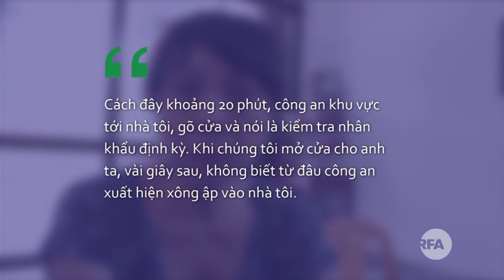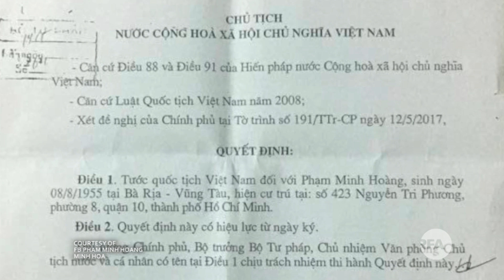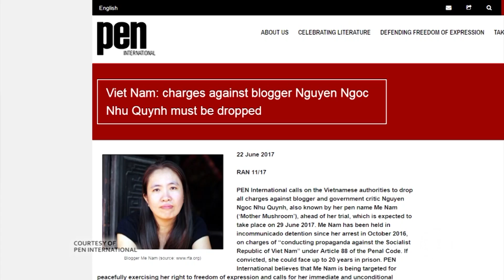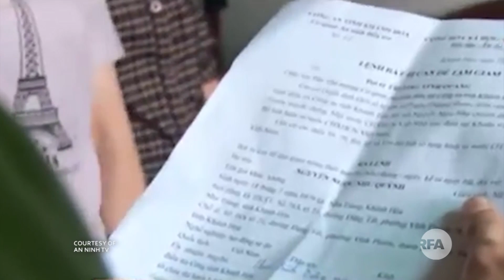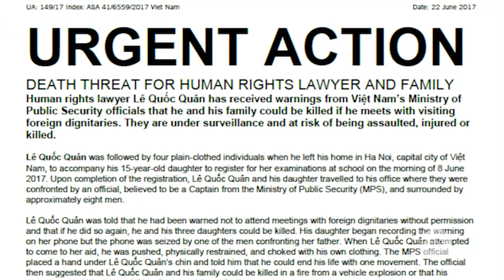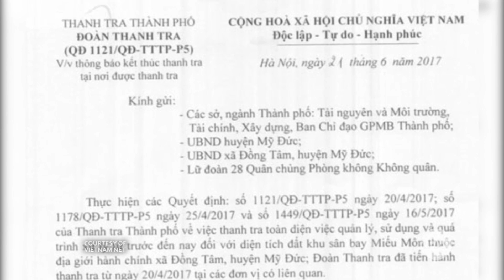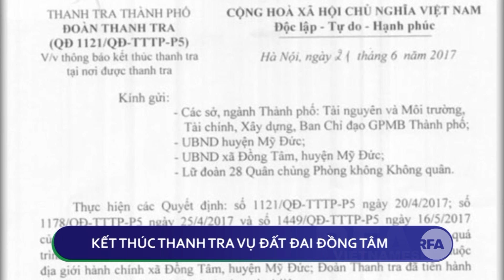Bản tin Việt Nam 23/06/2017| © Official RFA Video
Cựu tù nhân Phạm Minh Hoàng bị bắt đưa đi
Văn bút Quốc tế kêu gọi hủy bỏ cáo buộc đối với Mẹ Nấm
Hành động ngăn chặn đe dọa giết đối với gia đình cựu tù chính trị Lê Quốc Quân
Quân đội có chủ trương không làm kinh tế
Kết thúc thanh tra vụ đất đai Đồng Tâm